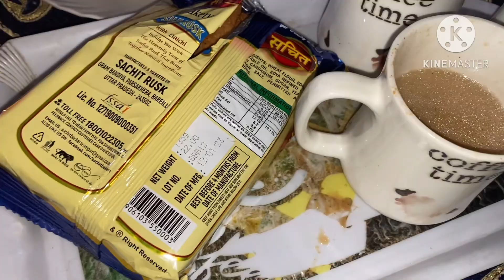Ammi jaisa sukun khi nhi hota ammi hai to maika hai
Ammi hai to maika hai